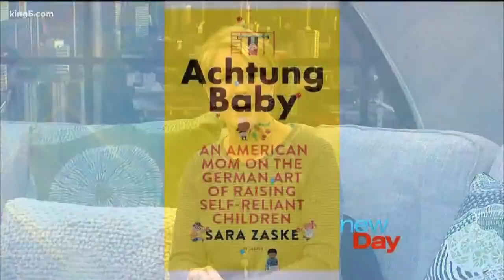Teaching kids self-reliance with Achtung Baby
Sara Zaske joins us to talk about her new book.